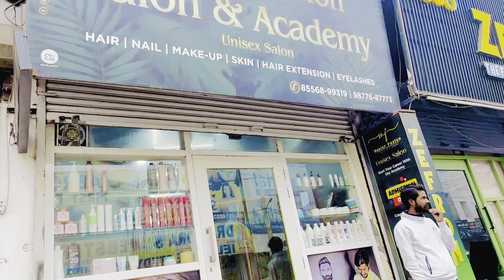1st Anniversary/ lohri diya tyariya😍🥰 Sandeep❤️Simran ( Part-1 )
1st Anniversary/ lohri diya tyariya😍🥰 ( Sandeep❤️Simran)